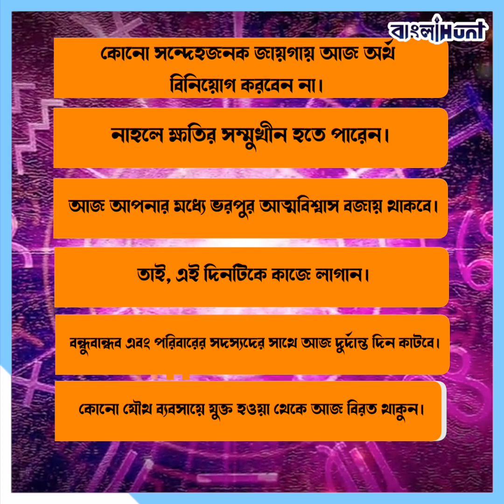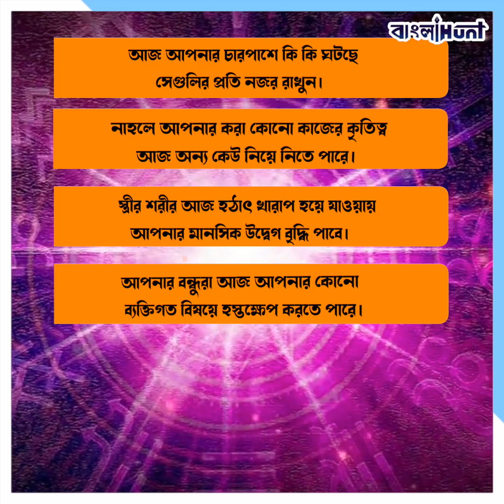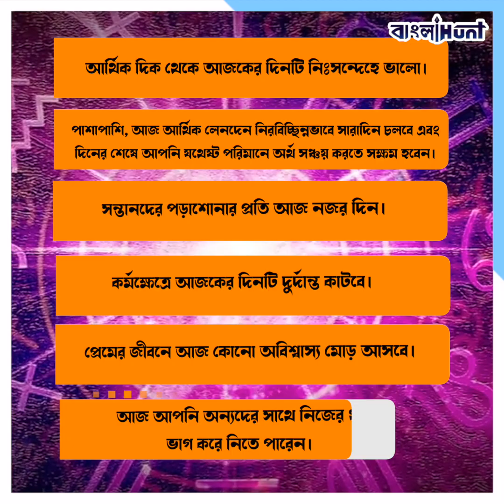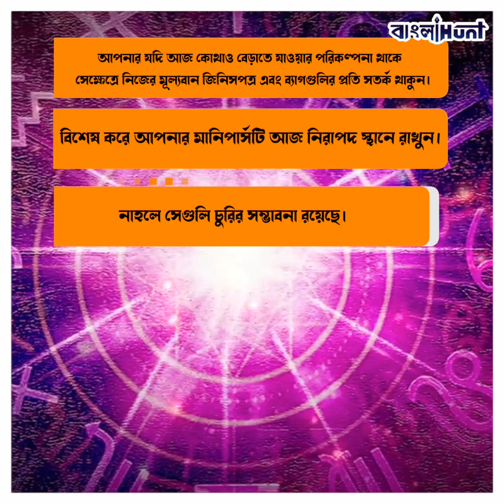আজ ২০ই এপ্রিল, বৃহস্পতিবার, সব জায়গায় সফল হবে এই ৩ রাশি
World,
Astrology,
Rasi,
20 April,
Today,
Bangla News,
Aries,
Taurus,
Gemini,
Cancer,
Leo,
Virgo,
Libra,
Scorpio,
Sagittarius,
Capricorn,
Aquarius,
Pisces,

➤ 𝐀𝐛𝐨𝐮𝐭 𝐮𝐬 ☺

➤  𝐅𝐨𝐥𝐥𝐨𝐰 𝐔𝐬 ☺

➤  𝐓𝐚𝐠𝐬 ☺

bangla news,
news18 bangla,
bengali news,
bangla news of today,
bengal news,
24 ghanta bengali news,
24 news bangla,